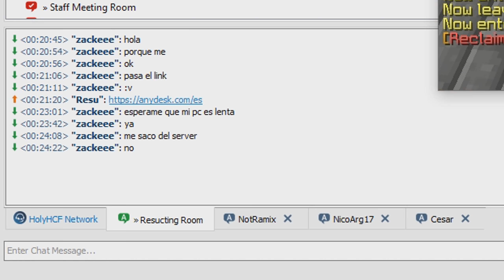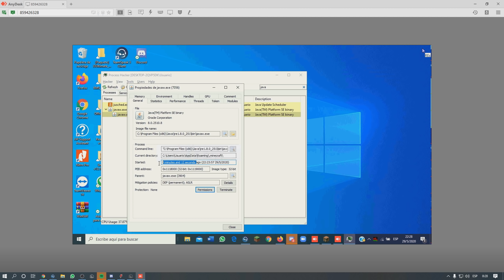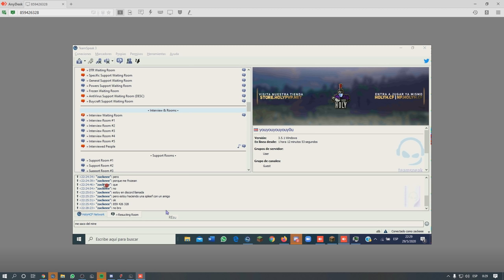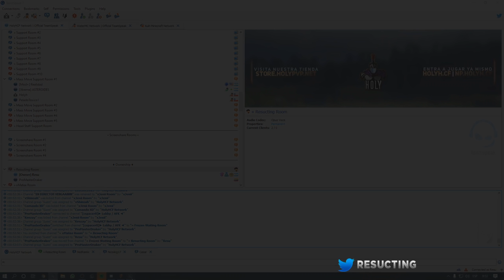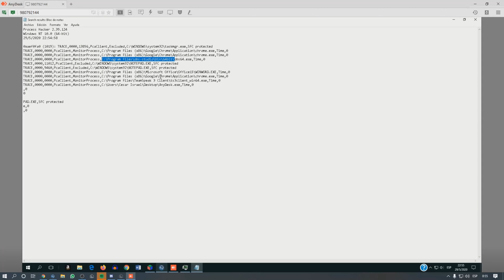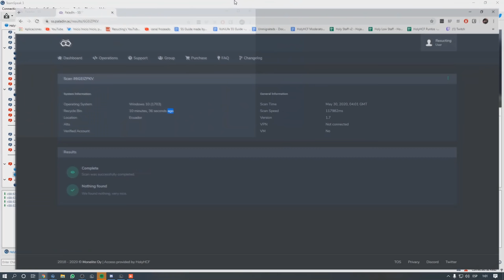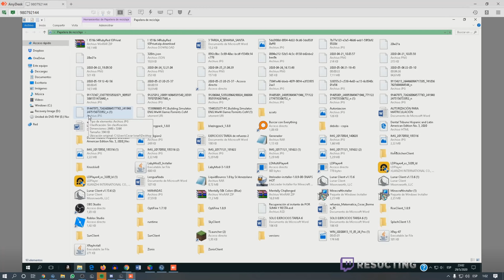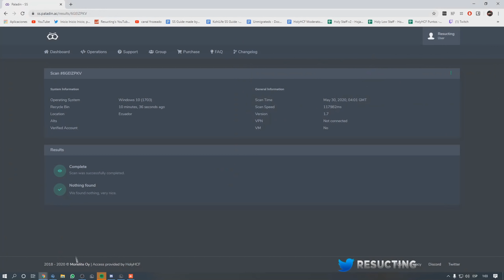INTENTAN ENGAÑARME para EVITAR que les ENCUENTRE los HACKS! *Staff Series HolyHCF*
💳 Tienda del server: store.holypvp.net
🏹 Server holyh.cf - np.holyh.cf (No Premium)

Ambas IP's llevan al mismo servidor, es solo para que en la no premium se puedan logear :D

✱ Especificaciones ✱

💻 Procesador : i7 9700
💻 Tarjeta Grafica : RTX 2060 SUPER 8GB
💻 Ram : 16 GB DDR4
💻 Almacenamiento: 500 GB HDD + 360 GB SSD